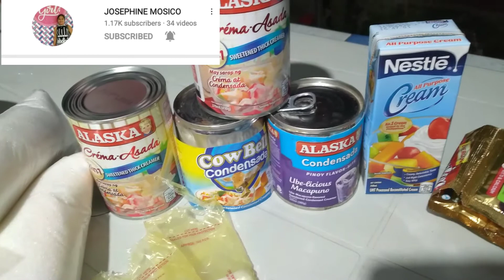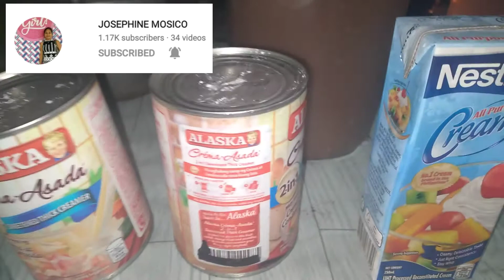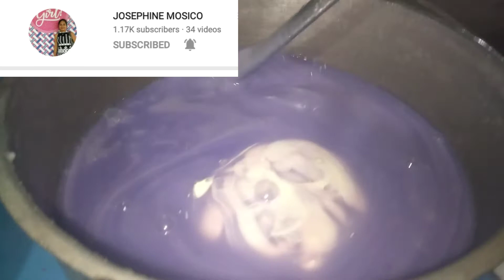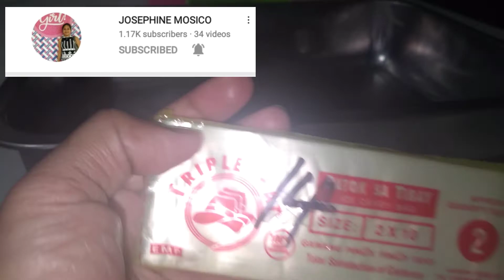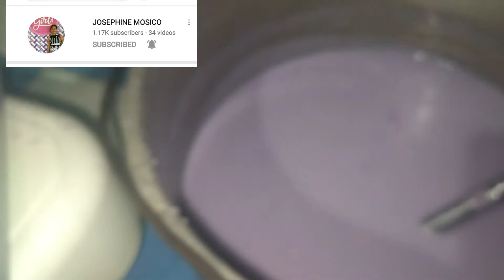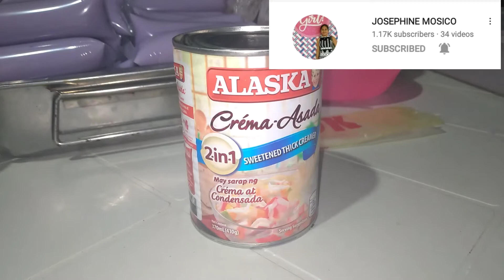HOW TO MAKE CREAMY ICE CANDY